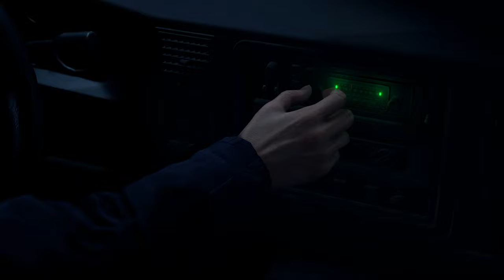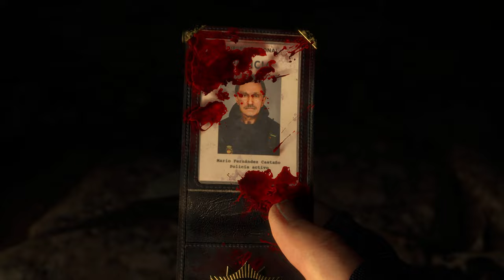RESIDENT EVIL 4 REMAKE: Chapter 1 - Mission Underway [RTX ON 4K 60FPS PC]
This is a Let's Play, walkthrough, and playthrough of Resident Evil 4. In this episode Agent Leon S. Kennedy recalls the events that transpired on September 30th 1998, the night the T-Virus was released onto the world. Leon travels to a rural mountainous region in Spain to find Ashley Graham.

GAME: Resident Evil 4 Remake
AUTHOR: Capcom